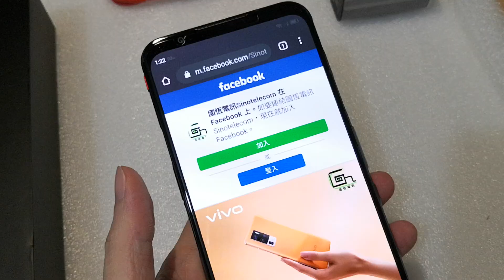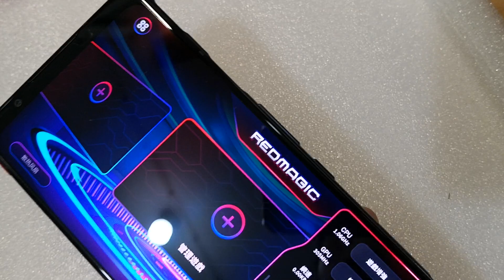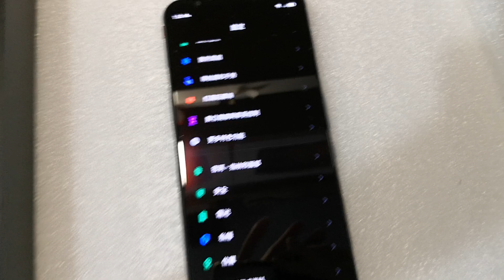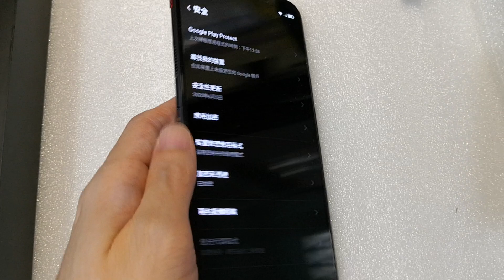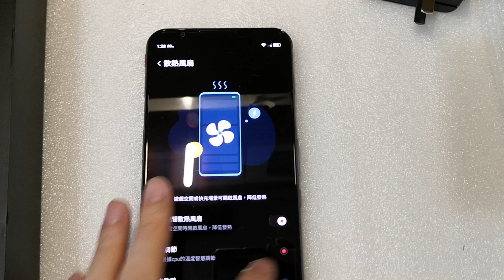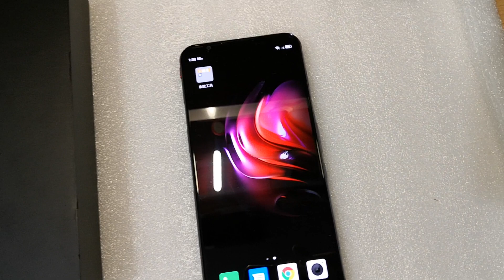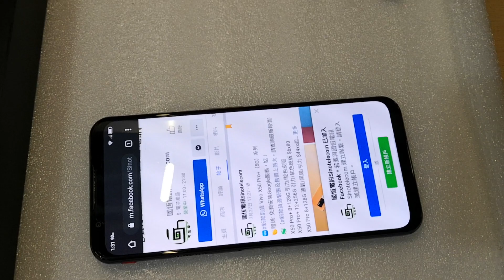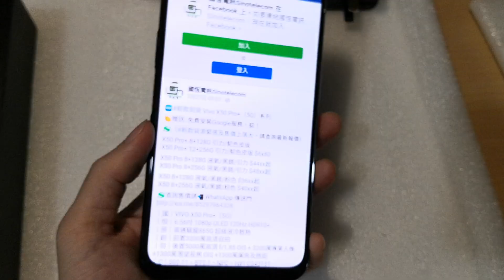【國恒電訊】 ▀▀ 國際ROM nubia 紅魔 5G Redmagic 5G Global ▀▀ 開箱影片介紹（有售）